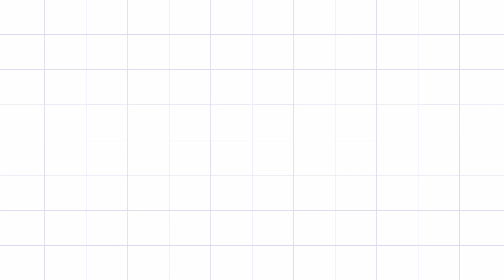Como fazer Creme pasteleiro industrial ICOPA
Um mix bastante simples que esta marca disponibiliza ,  deixo ainda sugestões para personalizar  criando um creme de chocolate ou de limão ou ainda laranja